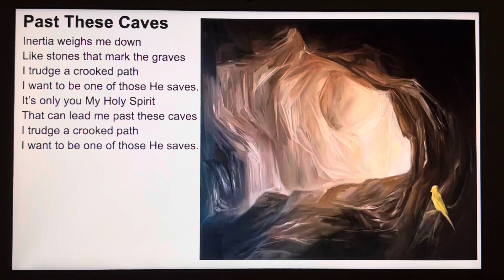“Past These Caves” by Don Fensler (painting by Jul Jankowski)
Post #1329
Don Fensler  4861 Skyline Rd Apt 107 Salem Oregon 97306 USA